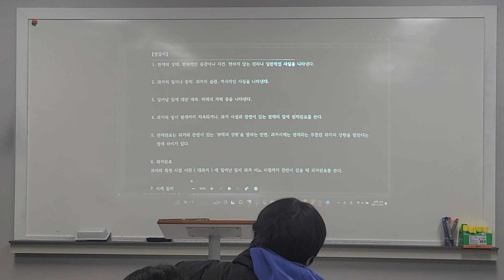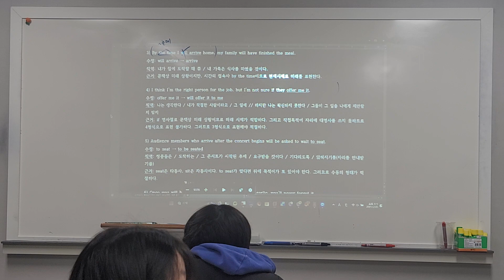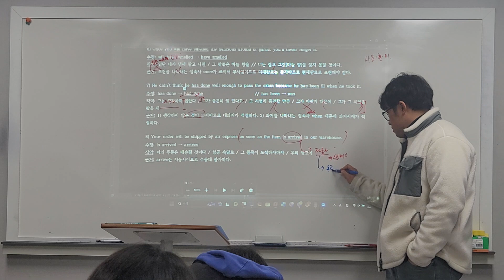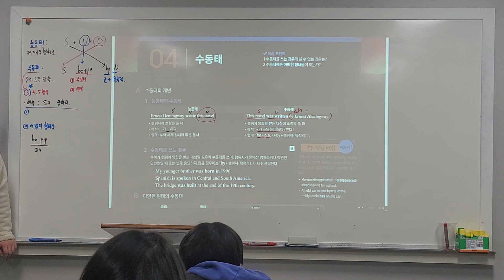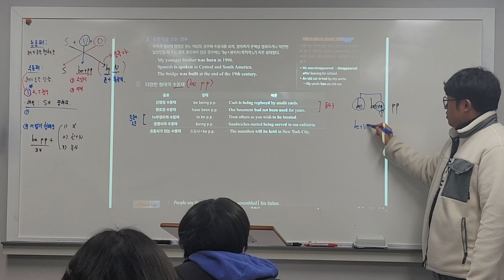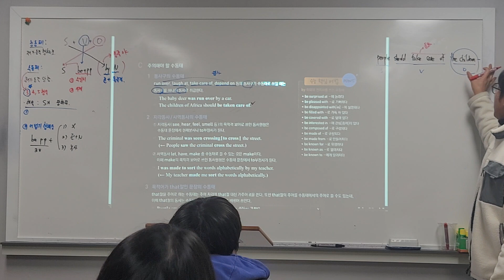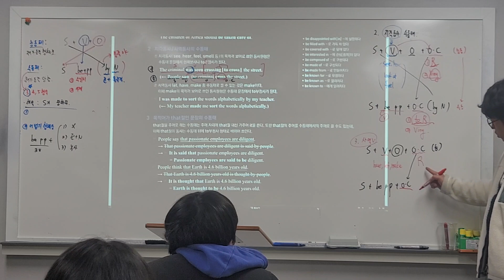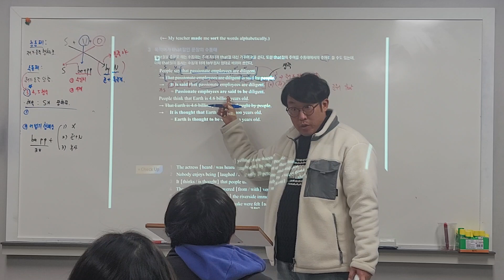23_12_23_예비고1TK1_어법_시우T